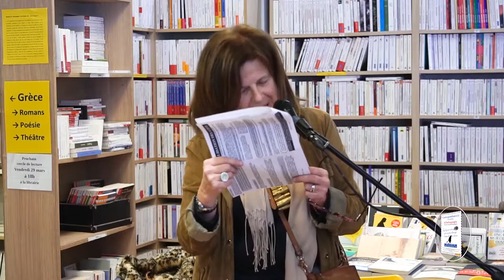Paule Rossetto - « Liselotte Charlotte-Élisabeth de Bavière » / Marathons 2019 au Lexikopoleio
«Μαραθώνιοι ανάγνωσης για τη Γαλλοφωνία - Marathons de lecture pour la Francophonie»

Αλληλογραφία - Η τέχνη της επιστολογραφίας - Correspondance(s) - L’art épistolaire

o Σάββατο 16 Μαρτίου 2019 στο Λεξικοπωλείο
   - Samedi 16 mars 2019, au Lexikopoleio

o Γλώσσες: Γαλλικά ή/και Ελληνικά - Langues: français et/ou grec

Στις 16 Μαρτίου 2019, στις 11:00 διοργανώθηκαν όπως και κάθε χρόνο σε διάφορες πόλεις της Ελλάδας μαραθώνιοι ανάγνωσης, με σκοπό να γιορτάσουμε όλοι μαζί τη Διεθνή Ημέρα Γαλλοφωνίας.

Το Λεξικοπωλείο συμμετείχε για ακόμα μια φορά σε αυτή την πρωτοβουλία με μεγάλη επιτυχία, με τον δικό του μαραθώνιο ανάγνωσης, εστιάζοντας τη φετινή χρονιά στην «Αλληλογραφία» και την «Τέχνη της επιστολογραφίας».

Nous remercions chaleureusement tous les participants et amis qui ont eu la gentillesse de venir et de prendre un verre de vin avec nous.

Ευχαριστούμε θερμά όσους συμμετείχαν στον φετινό Μαραθώνιο της Γαλλοφωνίας, καθώς και όλους τους παρευρισκόμενους, για την ανεκτίμητη παρουσία τους.